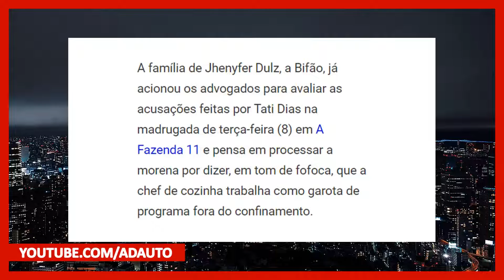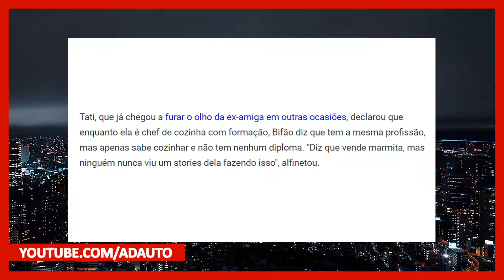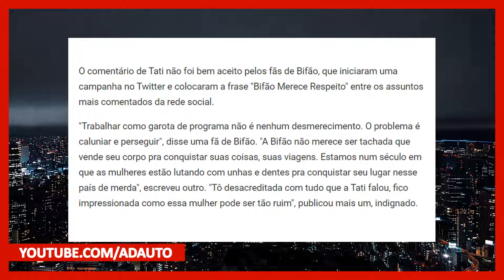A FAZENDA 11: Família de Bifão quer processar Tati Dias após revelação, afirma UOL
A FAZENDA 11: Tati Dias pode ser processada por Bifão por fazer suposições sobre a vida da participante fora do reality!

📬 Envie presentes para o canal:
A/C: Adauto